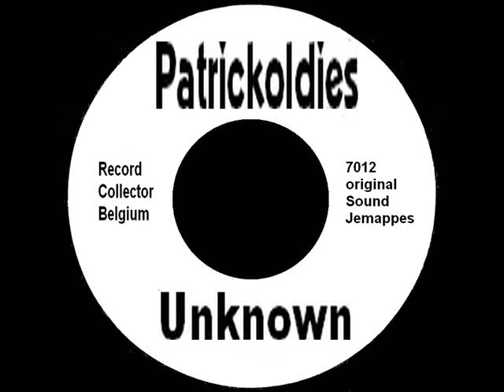Patrickoldies - Unknown - Mixte